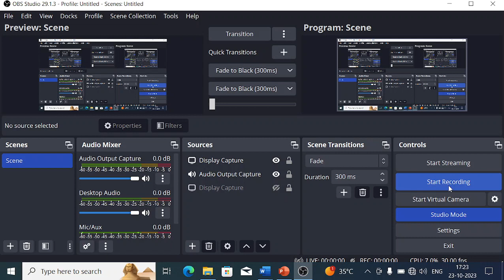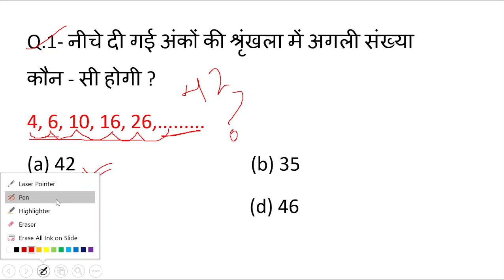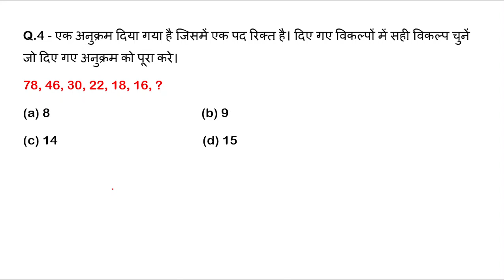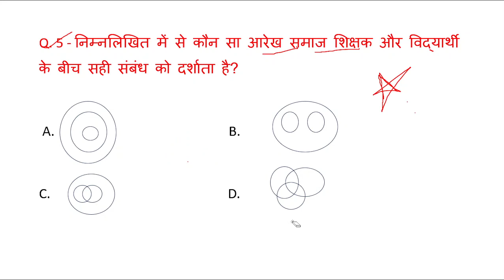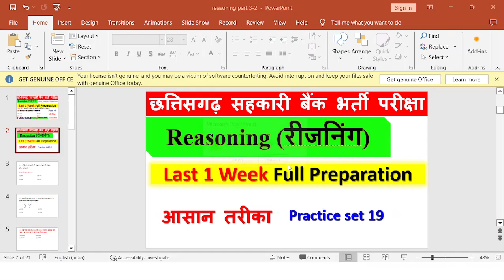CG APEX BANK EXAMS Top 5 Reasoning (रीजनिंग) Gk | छत्तीसगढ़ सहकारी बैंक भर्ती परीक्षा IMP GK TRICK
छत्तिसगढ़ राज्य सहकारी बैंक भर्ती परीक्षा 2023
practice set 19
रीजनिंग tricks
reasoning tricks
maths tricks
reasoning classes
online classes
छत्तिसगढ़ सहकारिता बैंक भर्ती परीक्षा 2023 के लिए प्रैक्टिस सेट तैयार किया गया है आप प्रैक्टिस सेट को हल करके अपनी तैयारी को और भी बेहतर बनाइए।

CG Apex bank par विभिन्न पदों के लिए भर्ती निकली गई है जिसका exam बहुत जल्दी होने वाली है अपनी तैयारी इस चैनल द्वारा बेहतर बना सकते है तो जल्दी से मेरे इस चैनल को सब्सक्राइब कर लीजिए और daily practice set और model paper को हल कीजिए
किसी भी परीक्षा में पास होने के लिए pyq को हल करना बहुत जरूरी होता है जब आप pyq हल करते है तो आपको ये ज्ञात होता है की आपकी तैयारी कितनी हुई है इसीलिए मेरे चैनल से जुड़े

 और हमारे telegram group से भी जुड़े आपको free PDF notes मिल जायेंगे

daily Current Affairs Gk Questions Answers
all India gk
cggk
reasoning questions answers
all gk telegram group में daily upload किए जाते है
chhattisgarh राज्य सहकारी बैंक भर्ती परीक्षा मॉडल पेपर
chhattisgarh rajya sahkarita bank exam model paper
Reasoning gk
reasoning tricks
cg Apex bank bharti Pariksha Model paper 1
chhattisgarh apex bank pyq
bank gk quiz
cg Apex Bank exam model paper 2
chhattisgarh gk quiz
all gk quiz
reasoning gk quiz
reasoning maths